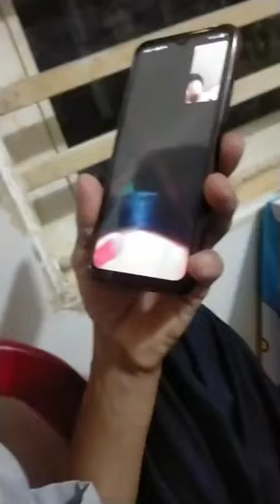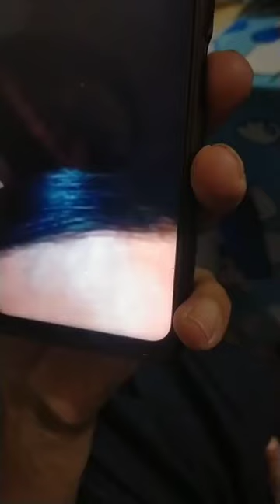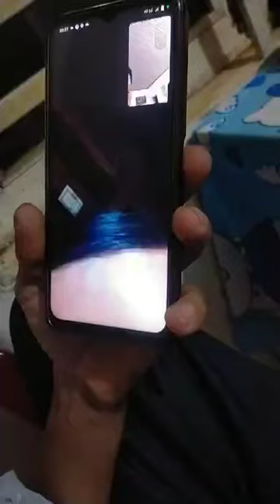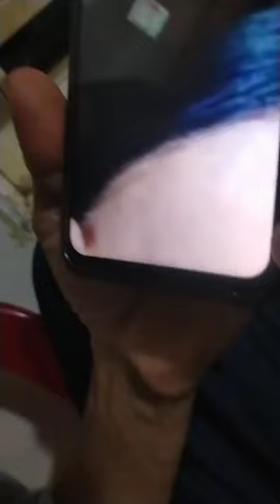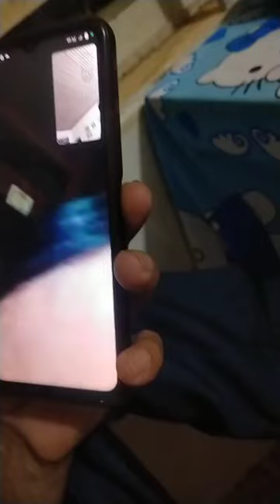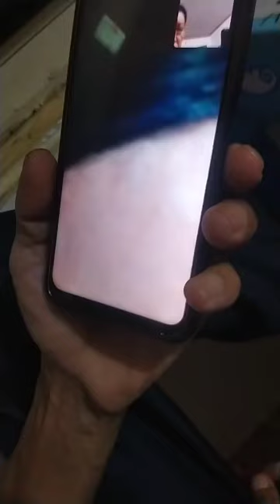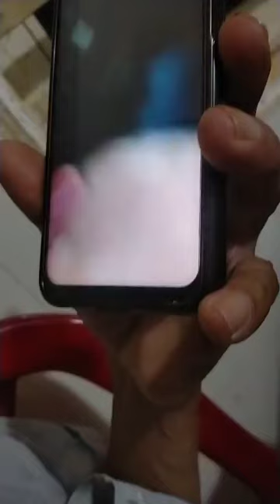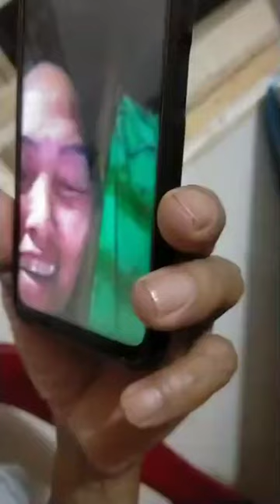hát lượn đối đáp giao lưu qua điện thoại rất hay phần(1339)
lydaoonvlog # tiếng hát lượn người dân tộc dao đỏ Đắk Nông hát giao lưu qua điện thoại rất hay và rất tuyệt vời